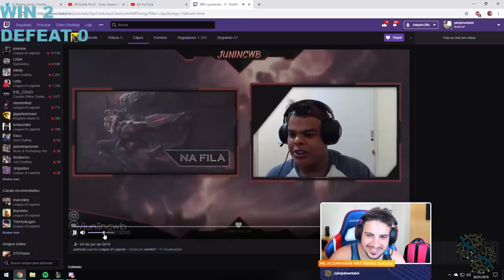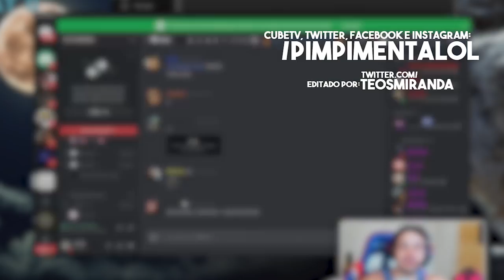PRONTO PARA TILTAR AO SEU LADO HA HA HA HA